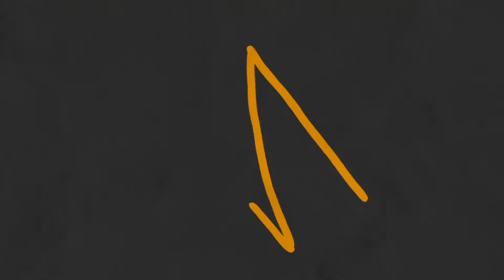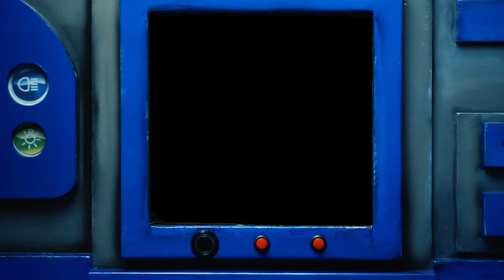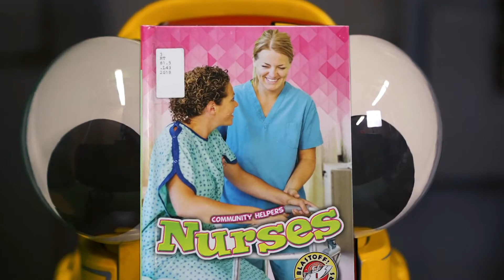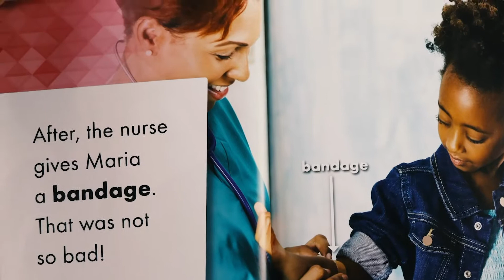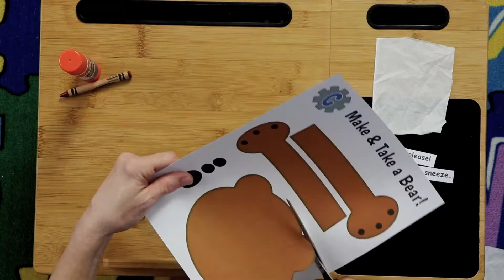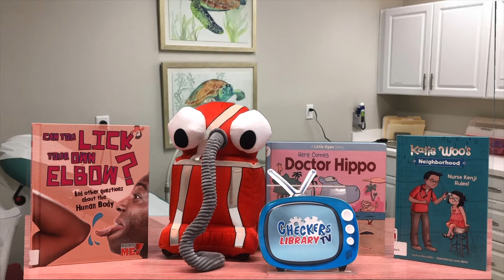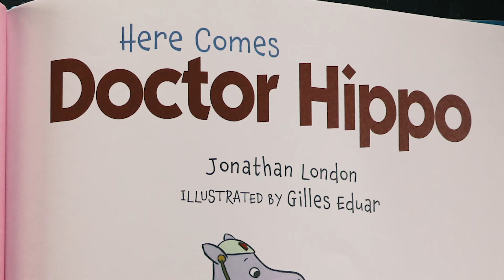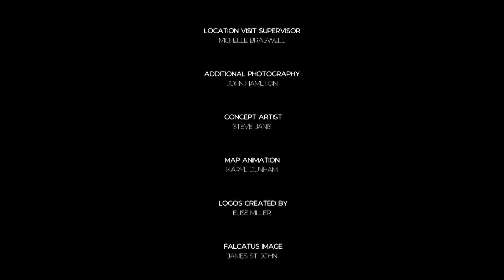Checkers Library TV RRT FSA What's Up Doc with Cate Hannah and Northumberland Public Library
Check out the latest episode of Checkers Library TV
See what Cate and Hannah are up to and find out what is going on at your local library.

Going to the Dr.- Snoozer learns not to be afraid to go to the Doctor, with the help of his own doctor, Dr. Dan! Checkers will also be discussing books about going to the doctor.

0:00 Checkers Library TV RRT FSA What's Up Doc
08:54 Checking In With Cate and Hannah.
10:55 Back to Checkers Library TV.